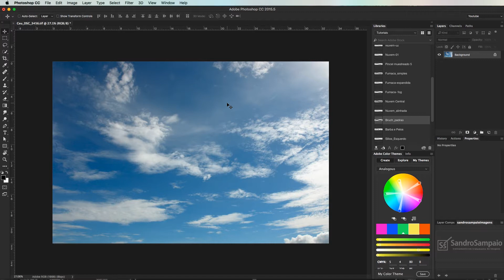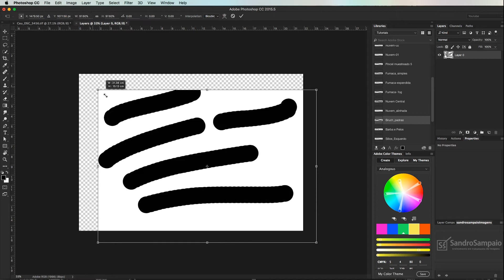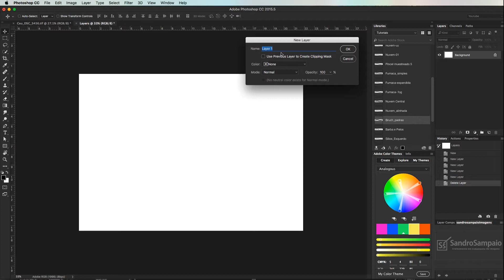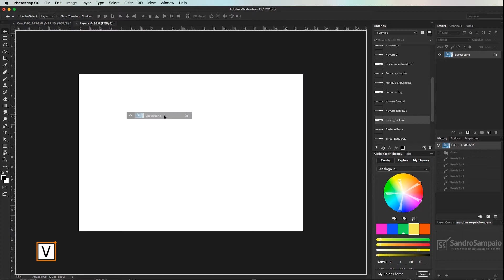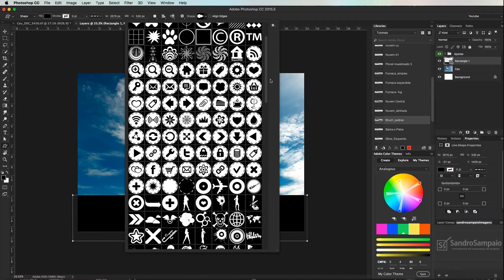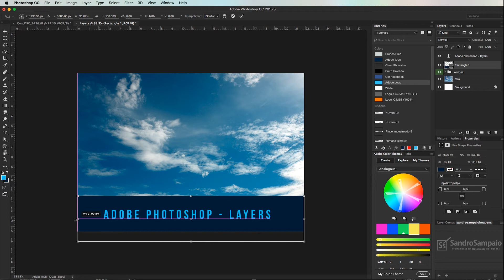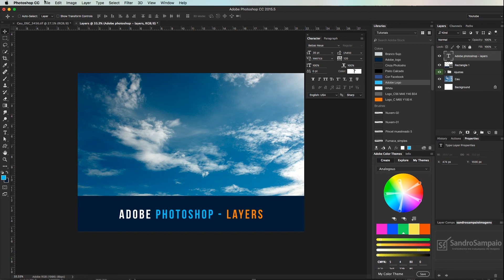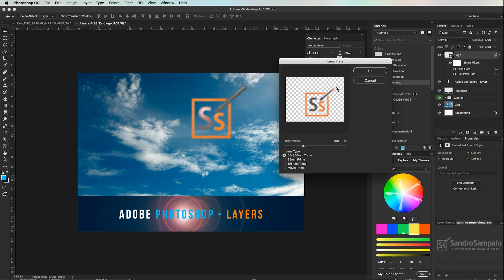Como trabalhar com camadas no photoshop [Parte 01]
Vou iniciar aqui com, arquivo novo, na medida 21x15 por  padrão o a layer já vem com o nome Background ou plano de fundo, vou pintar aqui no background e note que isso esta colado no fundo eu não consigo ou aumentar tamanho, se tirar esse cadeado ele vira uma layer, e assim eu posso mover ou mudar o tamanho, mas mesmo assim continua com o fundo branco. Agora vou criar uma layer e fazer o mesmo desenho, aqui já posso mover editar e ela esta livre para eu fazer o que eu achar melhor.
Vou carregar outra imagem, a layer é maior então vou ajustar em Edit, free transform ou Ctrol+ t ou Commnd+t

LAYERS DE AJUSTES

Vamos ver Como trabalhar com camadas no photoshop de uma forma simples e rápida.

SHAPE LAYERS

Criando um Shape layer, aqui temos infinidades de artes prontas, Shapes que você bom comprar ou baixar de alguns sites que disponibilisam, criar em baixo do céu, note que não apareceu, por que ela foi criada por baixo do céu, eu só preciso arrastar ela para cima e pronto, as layers são criadas a partir da layer clicada.

LAYERS TEXTOS

Agora vamos ver sobre textos, vou escrever Adobe Photoshop - Layers, vou alterar a cor, tamanho e posso alterar por aqui na barra de ferramentas como também chamar essa janela flutuante de Caracteres e paragráfos, aqui eu tenho mais opções, como espaçamento entra as letras.

SMART OBJECT  LOGO

Agora  vou importar um arquivo do Ilustrator, editar e colocar no tamanho, isso é um smart Object, pode ser arquivo de outro programa da adobe, como ilustrator, idesign e acrobat.
você pode trazer como link ou com simplesmente já importado para dentro do photoshop( Diferença entre eles é que esse link, você altera la na sua base, fora do photoshop e ele atualiza aqui dentro, Com smart Object você pode trazer imagens, que algo interessante quando trabalhamos com grandes Fusões.

Para reforçar trabalhamos com layers em  branco, com imagens, Shapes, textos e smart Objects, as layers são a alma do Photoshop e claro que você tem que salvar em PSD ou Tif para manter essas layers para a edição futura.

Espero que tenham gostado dessa sacada, deixa seu joinha que isso me ajuda a ver se estou no caminho certo, comente se  ficou com duvida, que eu vou ter o prazer de te ajudar, compartilha esse vídeo e se inscreve no canal para não ficar de fora das próximas sacadas! Até o próximo vídeo